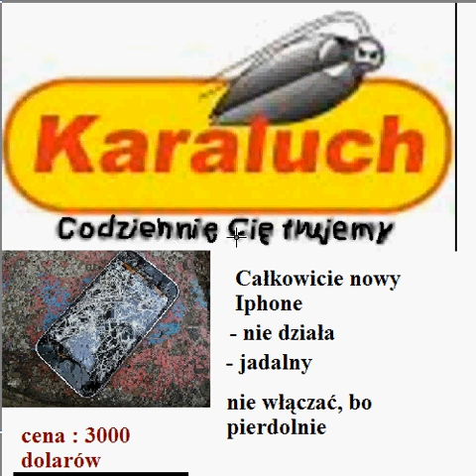karaluch.avi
Parodia biedronki.